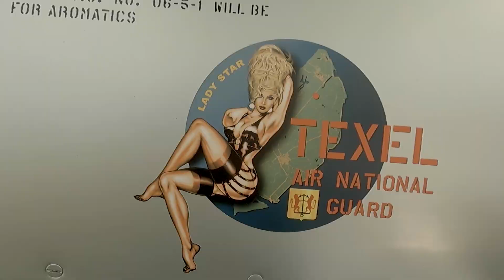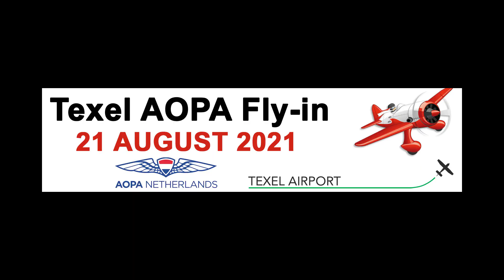AOPA Texel Fly-in 2021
On 21st August 2021, the AOPA Texel Fly-in took place. Over 200 aircraft flew to the island of Texel to participate in this one day event. Due to incoming bad weather, we cancelled the planned camping under the wing and headed back on the same day.

Aleksey Gorobetc - Energetic Upbeat
Marc Torch - Flying in formation
Pimamusic - Upbeat Summer

And remember, whatever your goals in life may be, ALWAYS AIMHIGH!